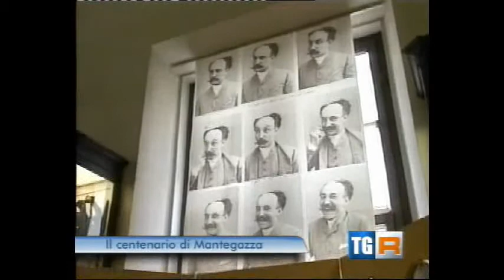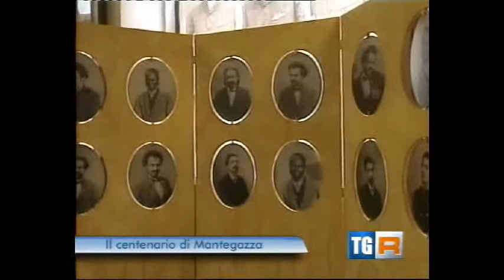Obiettivo Uomo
Al Museo di Antropologia dell'Università di Firenze una mostra fotografica per ricordare i 100 anni dalla morte di Paolo Mantegazza (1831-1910). Da Tgr Toscana del 15 novembre 2010, edizione delle 14.